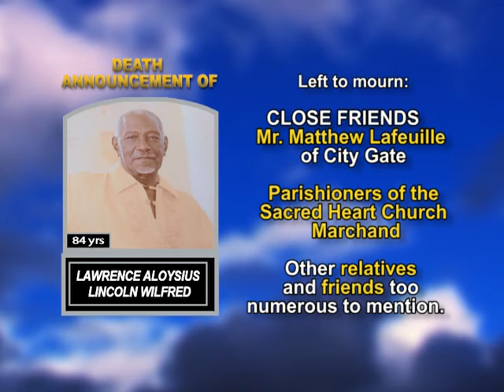Lawrence Aloysius Lincoln Wilfred long